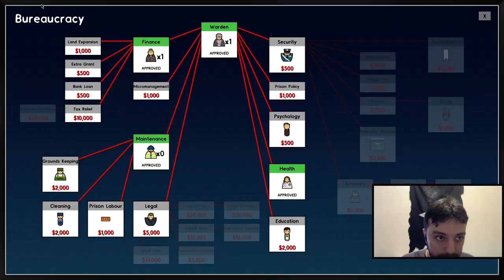DÜŞTÜN MÜ MAPHUS DAMLARINA ÖĞÜT VEREN BOL OLUR! - Prison Architect Nasıl Oyun?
Prison Architect'e Nasıl Oyun? serisinde göz attım. İnşa etme oyunlarından hoşlanıyorsanız göz atmadan geçmeyin.